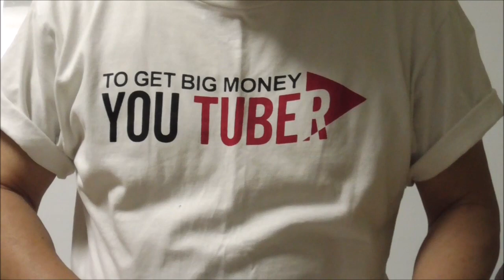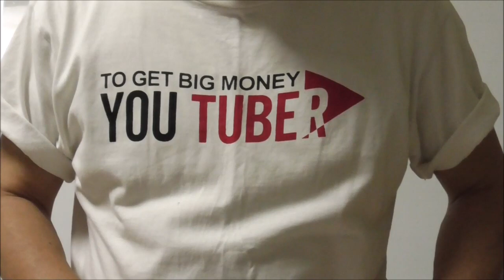窪田正孝身長 学歴と経歴 出身小中学校高校や大学の偏差値